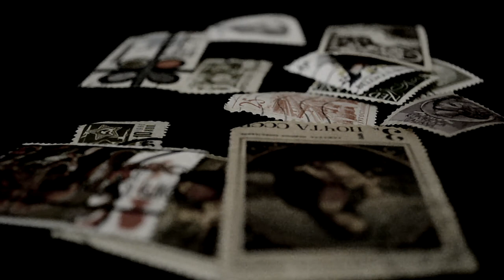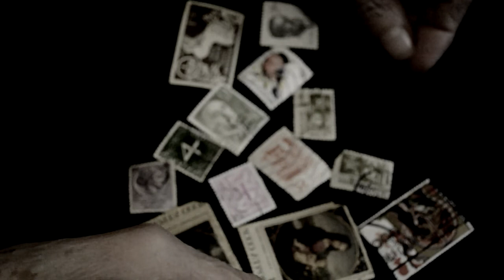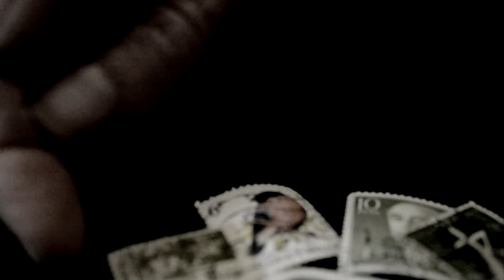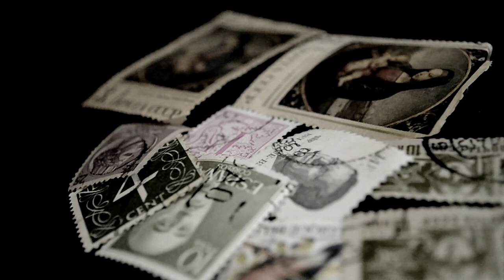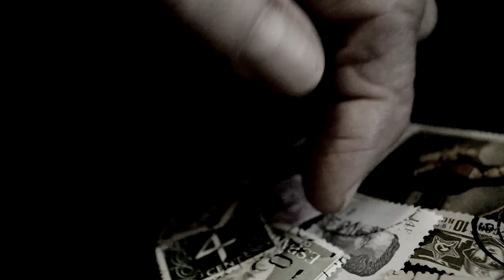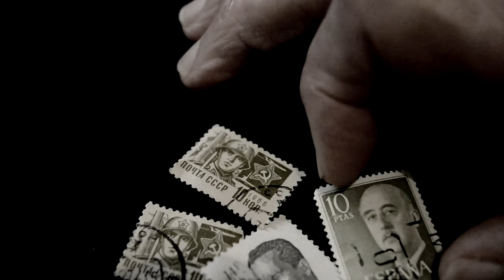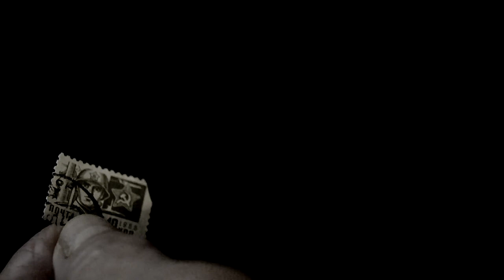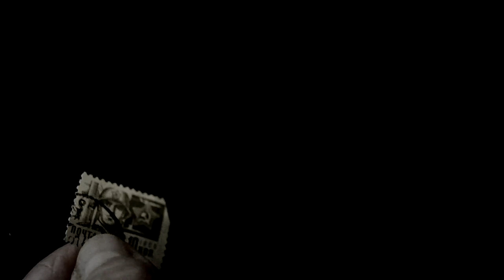Varunna - Caserme Rosse (Svart1 Video ufficiale)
Varunna- Caserme Rosse
from the forthcoming album "Pietra e Legno"
SPQR 40,cd- release dat 17 october 2016.